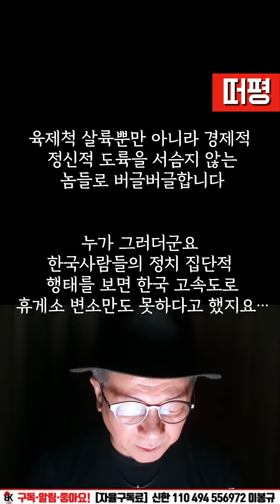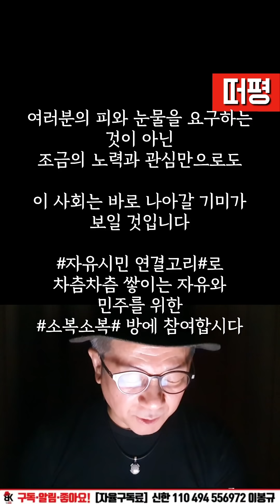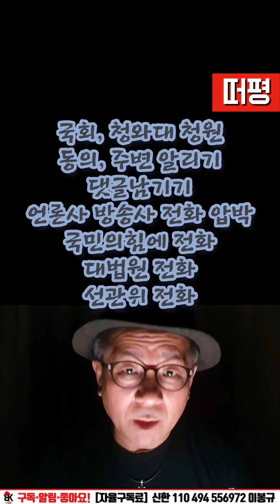복수와 보복의 차이